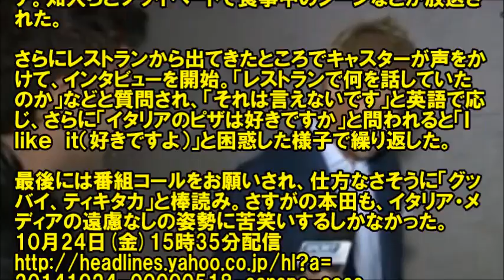ミラン 日本代表MF本田圭佑 突然のインタビューに困惑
ACミラン(AC Milan)の日本代表MF本田圭佑(Keisuke Honda)がイタリアメディアの突然のインタビューに苦笑いで対応するシーンが2chで話題に

サッカー 2ch まとめ ニュース 海外